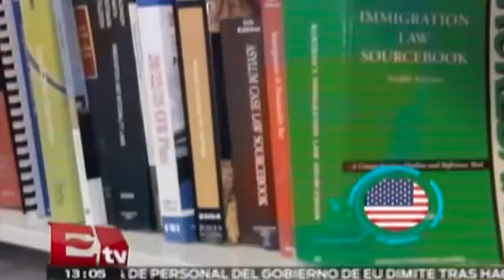Apoyo jurídico para indocumentados en Centro de migración en Houston, EU/ Global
La Clínica de Inmigración de la Facultad de Derecho de la Universidad de Houston se ha consolidado como una de las vías más populares para la comunidad inmigrante de bajos recursos económicos que busca asesoría jurídica. 10 julio de 2015

Programa: Global.
Conductor: Paola Barquet.
Horario: @13:00-13:30.